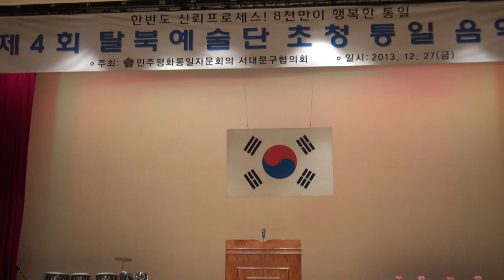간사 홍길식_서대문구민주평화통일자문위원회-서대문문화센터_영상감독 이상웅-2013.12.27. 00518